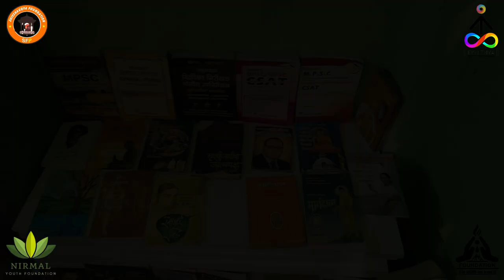Free Library and Open Newspaper Reading Centre || OPENING || Dr. BabaSaheb Ambedkar Jayanti Special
भारतरत्न डॉ.बाबासाहेब आंबेडकर जयंती 2022 निमित्त डॉ.

 शिवशौर्य फाऊंडेशन, निर्मल युथ फाऊंडेशन, एकनिथ्य फाउंडेशन आणि जीजीयूएस फाउंडेशन

 धम्म क्रांती बुद्ध विहार, कौशल्या नगर, चोपडा कोर्टाजवळ, विठ्ठलवाडी, उल्हासनगर 3 येथे सर्व सामान्यांसाठी मोफत वाचनालय आणि मोफत वृत्तपत्र वाचन केंद्र उघडले.

 मोफत वाचनालयाचे उद्घाटन सौ अंजली औटी व रुक्मणीबाई ब्राह्मणे यांच्या हस्ते झाले.

 मोफत वृत्तपत्र वाचन केंद्राचे उद्घाटन रत्नेश महाडिक यांच्या हस्ते करण्यात आले - उपाशर अधिकारी युवासेना

 फक्त दोन दिवसात आम्ही 2000 हून अधिक पुस्तके जमा करू शकलो

 4 वृत्तपत्रे 365 दिवसांसाठी प्रायोजित आहेत

 1. टाइम्स ऑफ इंडिया द्वारे
 GGUS फाउंडेशन
 2. लोकमत द्वारे
 निर्मल युवा प्रतिष्ठान
 3. नवभारत टाइम्स द्वारा
 अ‍ॅड.  योगेश एकनाथ वाघोले
 4. सम्राट यांनी
 श्री संदीप कांबळे

 आम्ही खूप कृतज्ञ आहोत
 श्री श्री रविशंकर विद्या मंदिर मुलुंड

 सुमारे 1000 पुस्तके दान केल्याबद्दल
On the occasion of Bharatratna Dr. Babasaheb Ambedkar Jayanti, 2022

Shivshaurya Foundation, Nirmal Youth Foundation, Eknithya Foundation & GGUS  Foundation

Opened Free Library and Free Newspaper Reading Centre at Dhamma Kranti Buddha Vihar, Kaushalya Nagar, Near Chopda Court, Vithalwadi, Ulhasnagar 3 for all general public

The opening of the free Library was by the hands of Sau Anjali Auti and Rukmanibai Brahmne

The opening of the free newspaper reading centre was done by the hands of Ratnesh Mahadik - upashar adhikari Yuva sena

In just two days we could collect more than 2000 books

1. Times of India by
GGUS Foundation
2. Lokmat by
Nirmal Youth Foundation
3. Navbharat Times by
Adv. Yogesh Eknath Waghole
4. Samrat by
Mr. Sandeep Kamble

We are very grateful to
Sri Sri Ravishankar vidya mandir Mulund

For donating about 1000 books

Thanks
With lots of love.